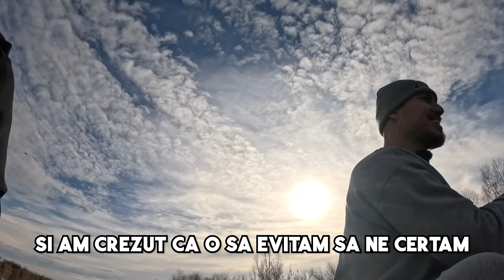Supraviețuiesc Pe O PLUTĂ 24 Ore!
Uită-te până a venit noaptea să vezi ce am pățit...

👇🏻Alte locuri unde trebuie să te abonezi!